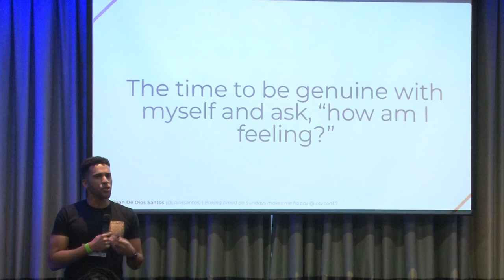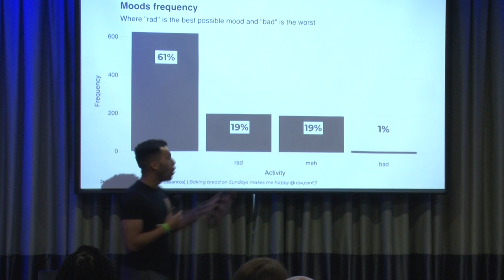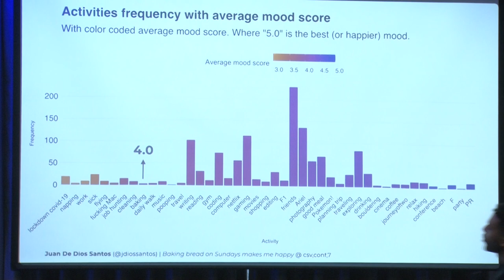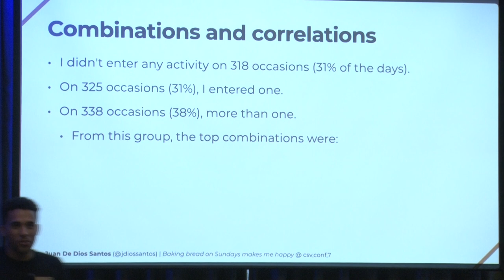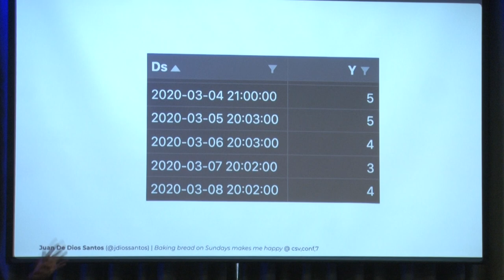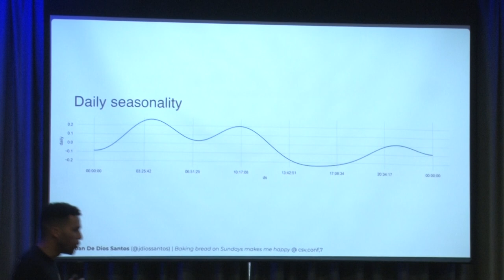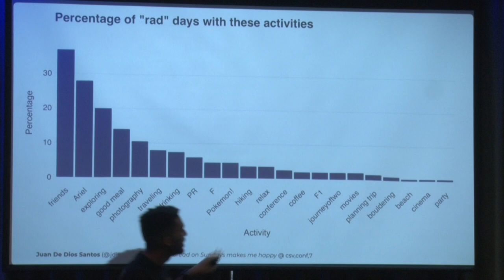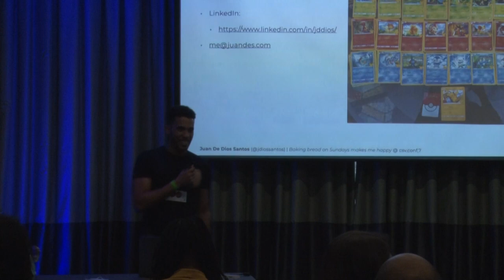Baking bread on Sundays makes me happy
Presented by Juan De Dios Santos

I've been tracking my mood and activities for over 1000 days. What started as a time sink eventually became my daily meditation; my time to recap the day's moments, be genuine with myself, and ask, "how am I feeling?" This talk is a journey that explains how I felt during those 1000 days and how my daily activities influence my mood. This talk, which will be my most personal and intimate, will contain data visualizations, statistics, time series analysis, and fun anecdotes covering a range of emotions.

Hornear pan los domingos me hace feliz

Llevo más de 1000 días registrando mi estado de ánimo y mis actividades. Lo que empezó como un sumidero de tiempo acabó convirtiéndose en mi meditación diaria; mi momento para pensar en los momentos del día, ser sincero conmigo mismo y preguntarme "¿cómo me siento?". Esta charla explica cómo me sentí durante esos 1000 días y cómo mis actividades diarias influyen en mi estado de ánimo. Esta charla, que será mi más personal e íntima, contendrá visualizaciones de datos, estadísticas, análisis de series temporales y divertidas anécdotas.